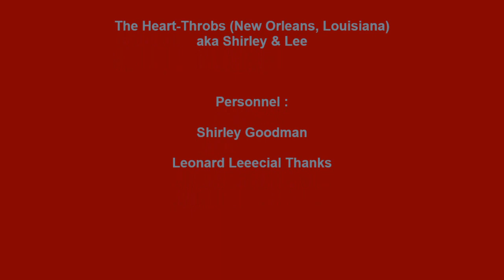HEART THROBS ALL THE WAY HOME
THE HEART THROBS DUET, ALL THE WAY HOME, RHYTHM AND BLUES MID TEMPO, RHYTHM AND BLUES MUSIC GENRE AKA SHIRLEY & LEE